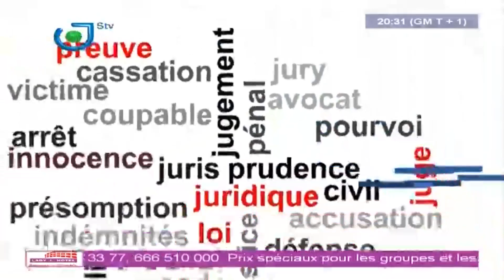TOUT DROIT - (Me C.M. MBIIGA ETIA : DIVORCE - 1ière Partie) - Lundi 04 Mars 2019 - Oriane DONKENG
Invitée : Maître Cécile Mireille MBIIGA ETIA (Avocate)